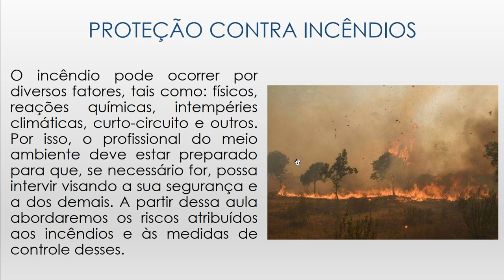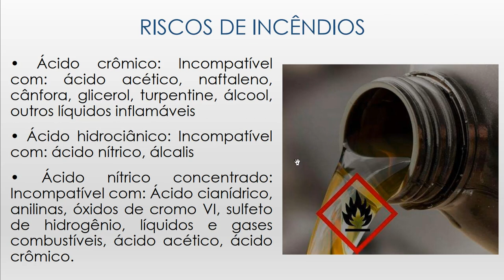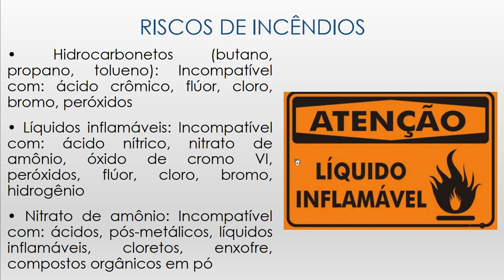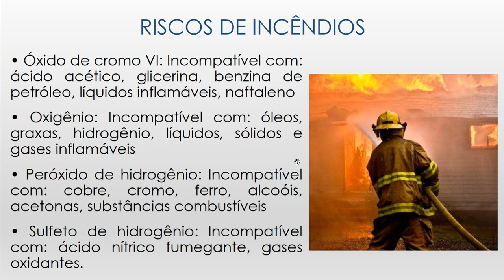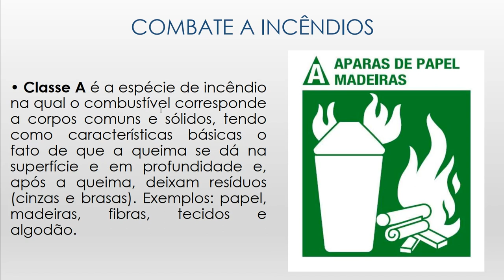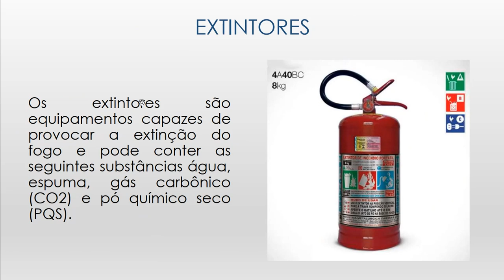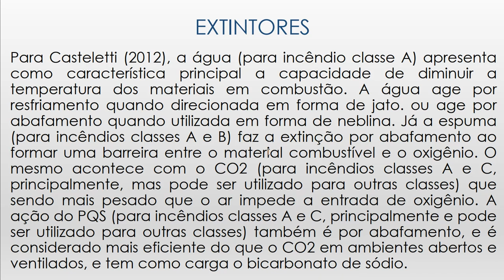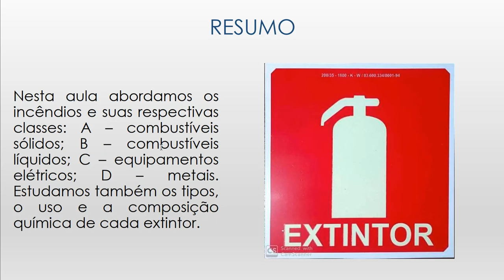Segurança Ambiental - Aula 9 - Proteção contra Incêndios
Curso de Técnico em Meio Ambiente
1º módulo - noturno